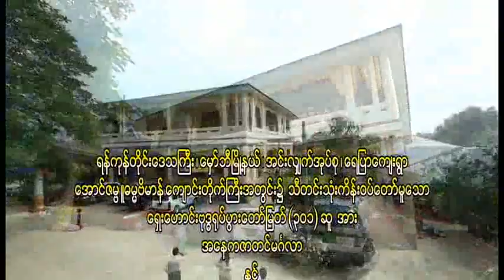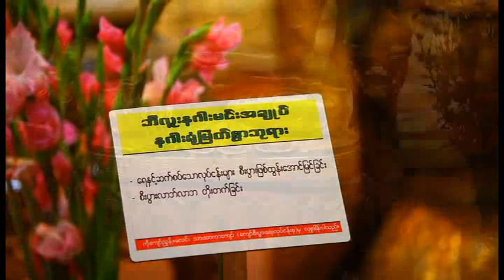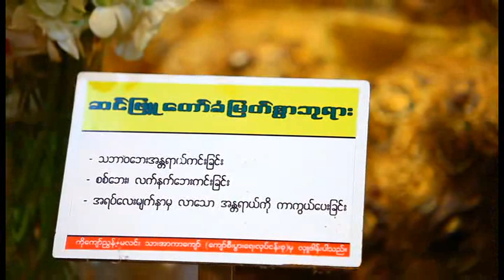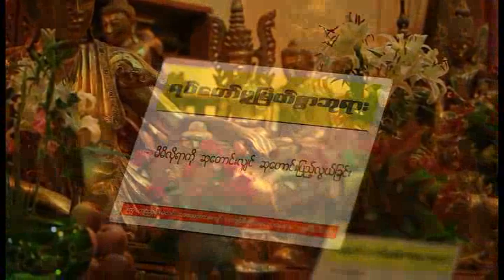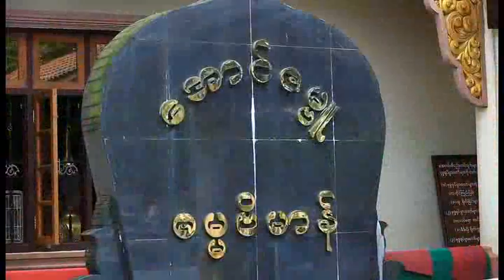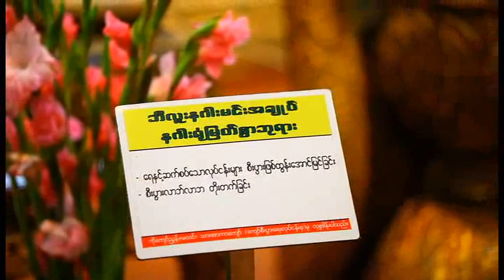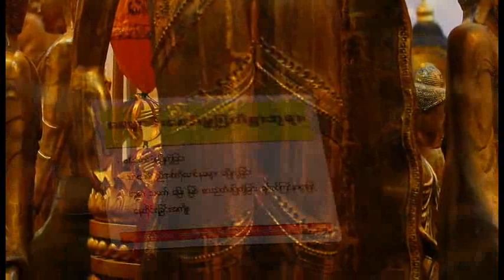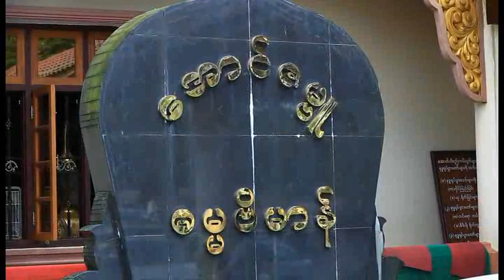ဂ်ပန္​ဘုရားမွတ္​တမ္​း ရန္​ကုန္​_​ေမွာ္​ဘီ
💙𝐇𝐞𝐥𝐥𝐨 𝐄𝐯𝐞𝐫𝐲𝐨𝐧𝐞💙

💗လိုအင္ဆႏၵဟူသမွ် ျပည့္ဝၾကပါေစဗ်ာ💗

𝐀𝐓_𝐈𝐓_𝐒𝐇𝐀𝐑𝐈𝐍𝐆_𝐂𝐄𝐍𝐓𝐑𝐄_𝐌𝐘𝐀𝐍𝐌𝐀𝐑 🇲🇲